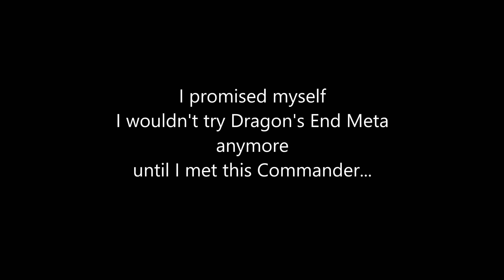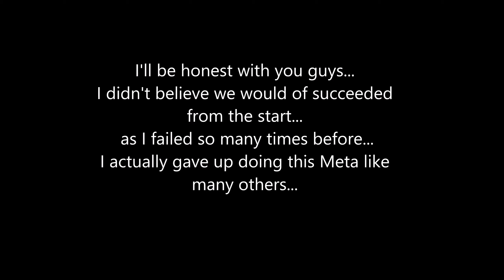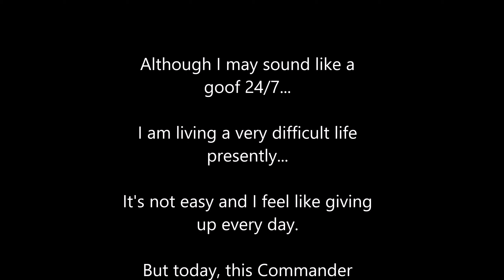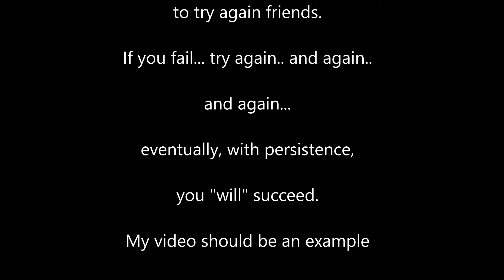GW2 │ A COMMANDER Pugs DRAGON'S END Meta... and SUCCESS? My First WIN Ever! ( Ending Spoilers )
First time I ever succeed  Dragon's End meta. I guess it is possible with a great commander who can lead. But tbh, not all Commander can Lead the way he did. Very impressive.

Shout Out to  Commander Ignado Flaredancer!